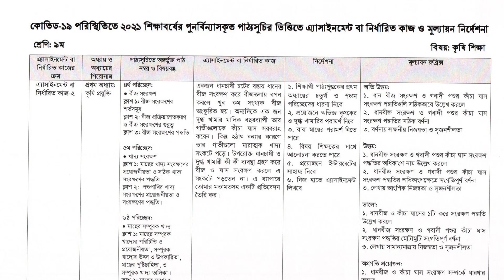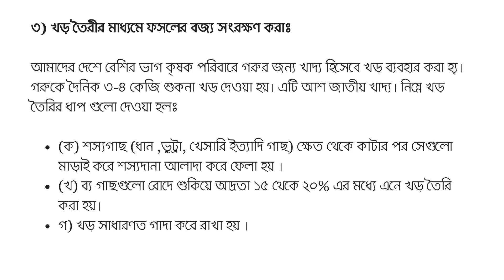Class 9 Agriculture Assignment 8th Week 2021 || ৯ম শ্রেণির কৃষি শিক্ষা এসাইনমেন্ট ২০২১ ৮ম সপ্তাহ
Class 9 Agriculture Assignment 8th Week 2021 || ৯ম শ্রেণির কৃষি শিক্ষা এসাইনমেন্ট ২০২১ ৮ম সপ্তাহClass 9 Agriculture Assignment 8th Week 2021 || ৯ম শ্রেণির কৃষি শিক্ষা এসাইনমেন্ট ২০২১ ৮ম সপ্তাহClass 9 Agriculture Assignment 8th Week 2021 || ৯ম শ্রেণির কৃষি শিক্ষা এসাইনমেন্ট ২০২১ ৮ম সপ্তাহClass 9 Agriculture Assignment 8th Week 2021 || ৯ম শ্রেণির কৃষি শিক্ষা এসাইনমেন্ট ২০২১ ৮ম সপ্তাহ